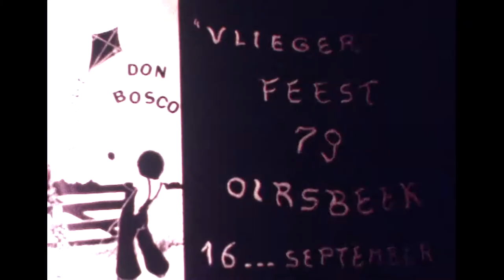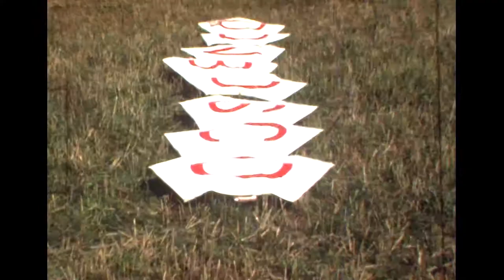Film 6, Vliegerfeest Oirsbeek 1979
Vliegerfeest Oirsbeek 1979